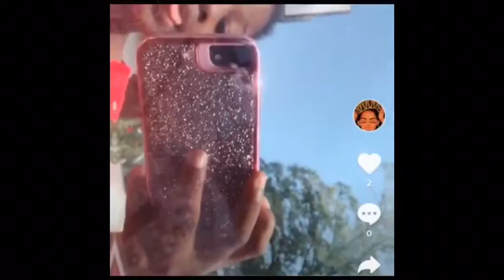New cousin with 5th grade advice and rap battle(Funny must watch😂😂)